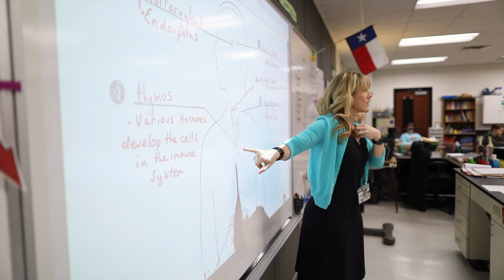LISD Teacher of the Year Finalist | Kelli Green (2018-2019)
Meet one of Lewisville ISD's 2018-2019 Teacher of the Year Finalists: Briarhill Middle School teacher Kelli Green.